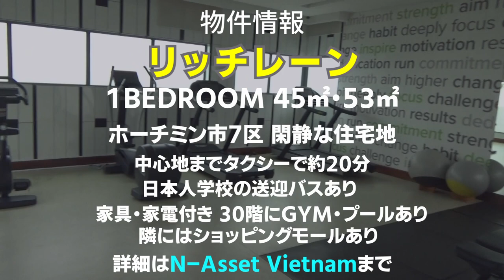【7区】30階のジムプールは開放感MAX！1ベッドルーム内見！ショッピングモール有！リッチレーン-Supported by N-Asset Vietnam【ベトナム/ホーチミン/賃貸・売買不動産情報】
↓ホーチミン最新不動産再生リスト↓
住所/ĐC
TEL
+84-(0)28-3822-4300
FAX
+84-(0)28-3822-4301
Shinsuke Nakagawa(Shinsuke)
Kazuhiro Ide(Kazu)